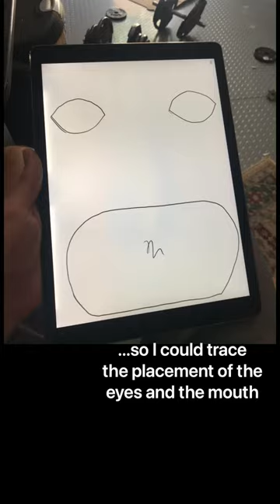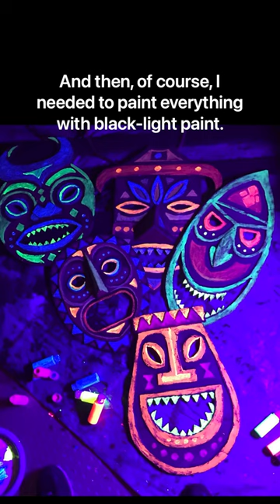Episode 2: The Tiki Wall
The story of Monsoon Mike's Cardboard Tiki Bar continues with a look at  the making of the Tiki Wall!